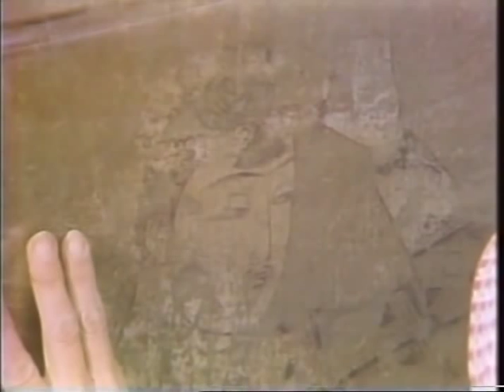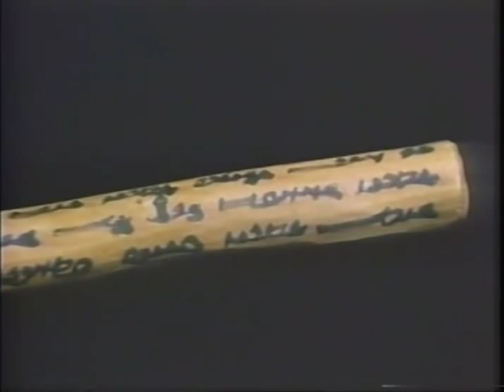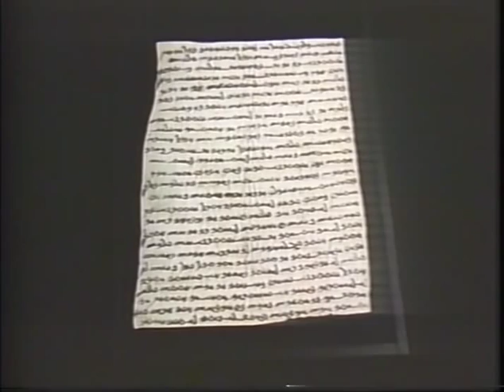Silk Road II - Episode 11: The Soghdian Merchants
Episode 11: The Soghdian Merchants
Search for the descendats of the forgotten civilization of the Soghds, whose merchant caravans monopolized east-west trade over the Silk Road.